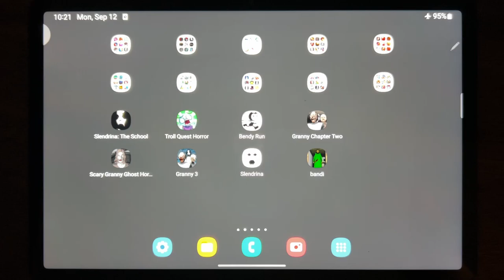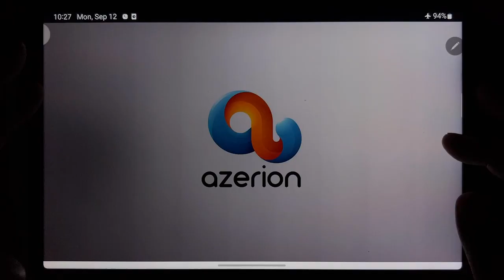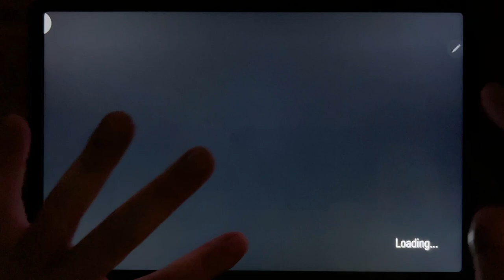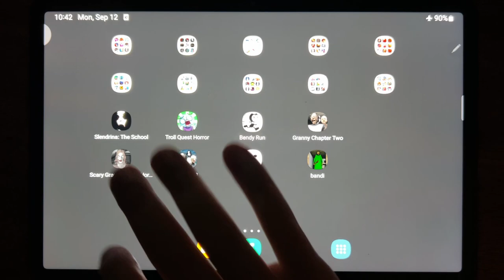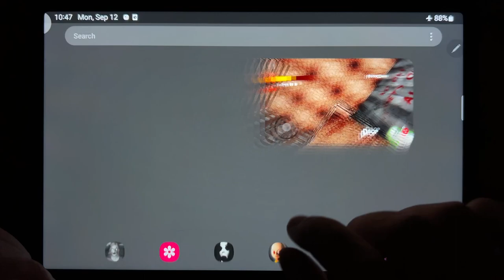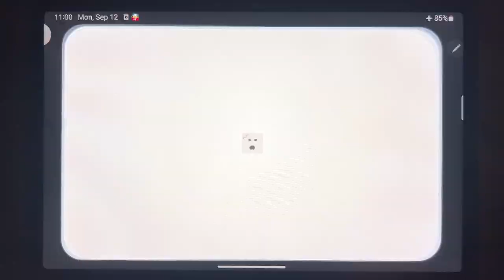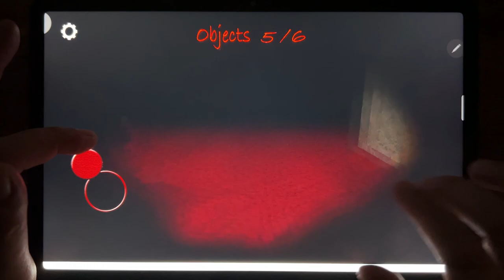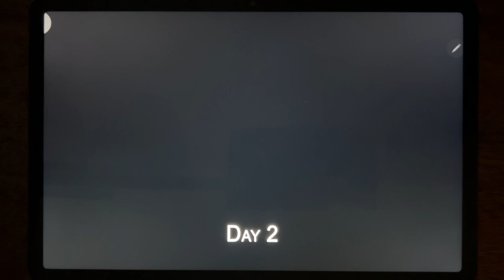Slendrina: The School, Troll Quest Horror, Bendy Run, Granny Chapter Two, Scary Granny...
Slendrina: The School, Troll Quest Horror, Bendy Run, Granny Chapter Two, Scary Granny Ghost Horror Game, Granny 3, Slendrina, Bandi